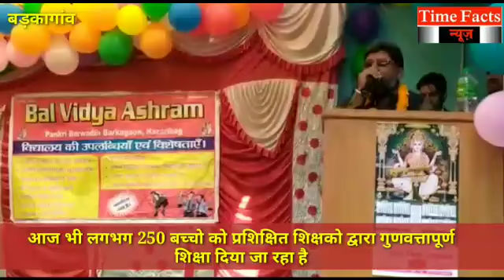पंकरी बरवाडीह में बाल विद्या आश्रम विद्यालय का वर्षगांठ मनाया गया